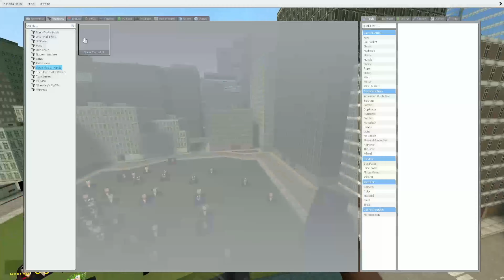Rosalia Bizcochito and Sisters - Nextbot Gmod¡¡¡